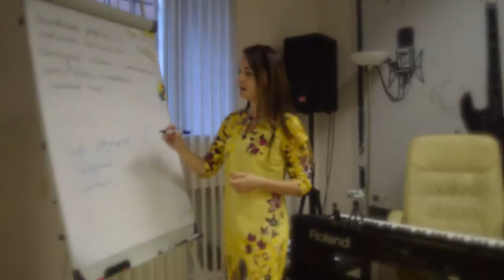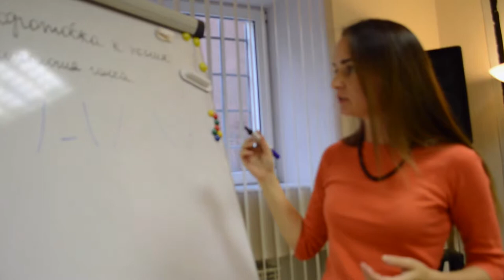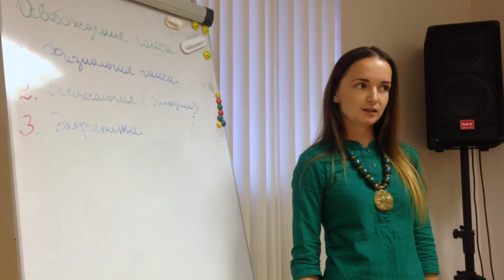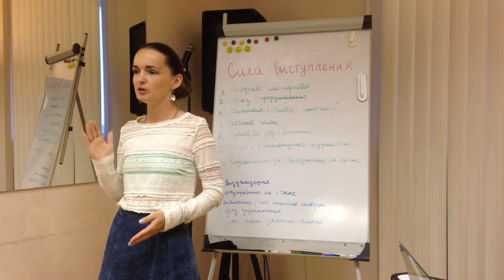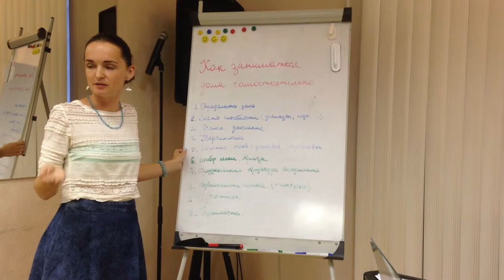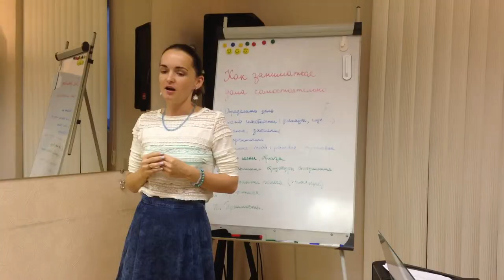Новый набор на Курс Вокала "Секреты Пения за 28 Дней"